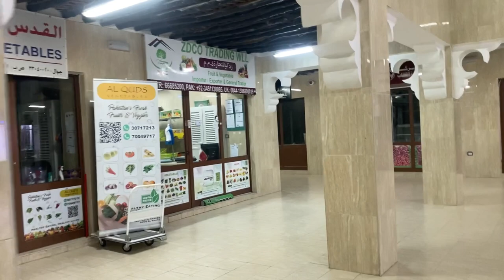Lab e Shireen|Festive Recipe| Labeshree Cream Fruit Healthy|outing vlog|family vlog|qatar souq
Musician: @iksonmusic
Mystic flavours
Labeshree Cream Fruit Healthy Recipe
rich creamy fruit salad loaded with different varieties of fresh fruits and nuts...